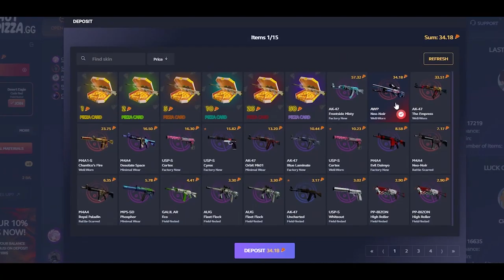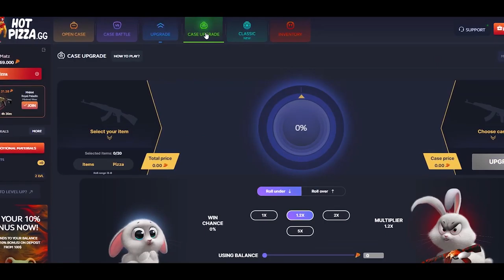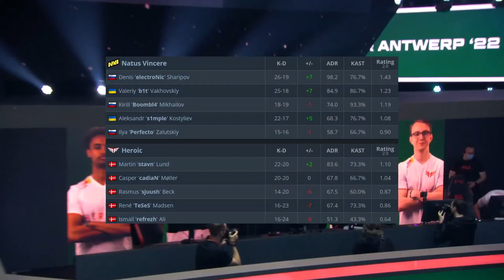CS:GO | NaVi vs Heroic | HighLights | PGL Major •